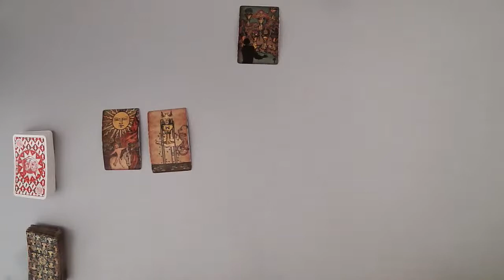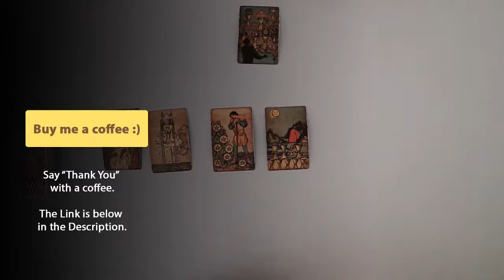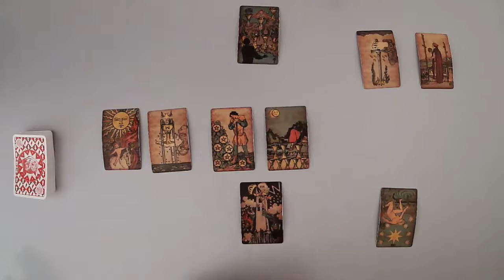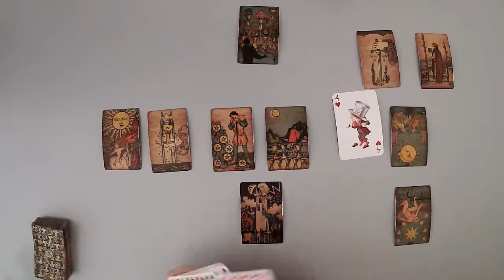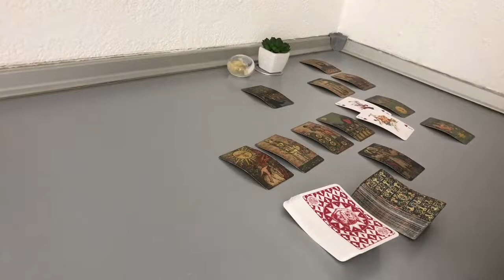ARIES - This is happening for them (March 8-13, Tarot Reading)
(Limited Availability)